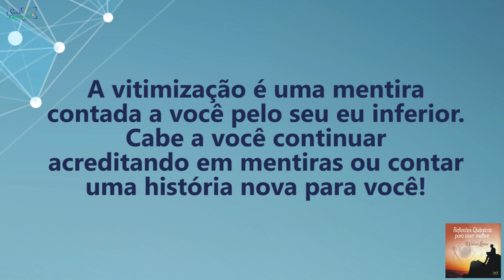Coacging Quântico 141: Como Superar a Vitmização e Resgatar Seu Poder Pessoal | Wallace Liimaa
✭✭✭✭✭ Nesse vídeo abordo a importância de compreender que os únicos responsáveis pelas nossas escolhas, atitudes e situações de vida. Assista já!